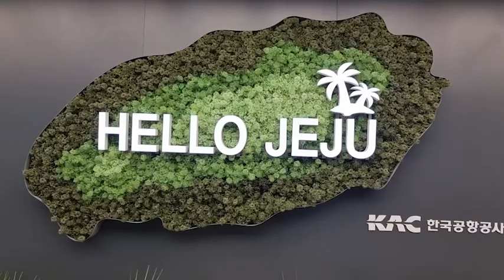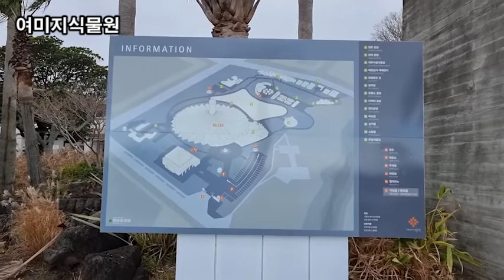랜선힐링여행, 제주여행, 중문관광단지 전천후 테마파크 여미지 식물원 제4탄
이태리정원
프랑스정원
여미지식물원
중앙홀
중앙홀 계단
WOONGJIN BOOK CLUB 전경
중앙홀 계단 전경
ROOF TOP 전경